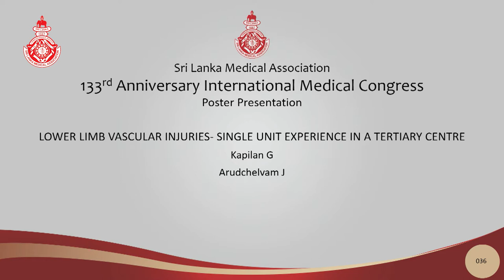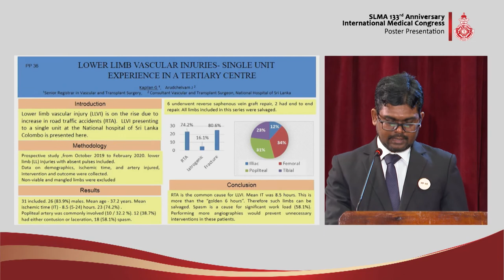PP 36 Lower limb vascular injuries- single unit experience in a tertiary centre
LOWER LIMB VASCULAR INJURIES- SINGLE UNIT EXPERIENCE IN A TERTIARY CENTRE - PP 36
Kapilan G, Arudchelvam J
Presented by - Kapilan G